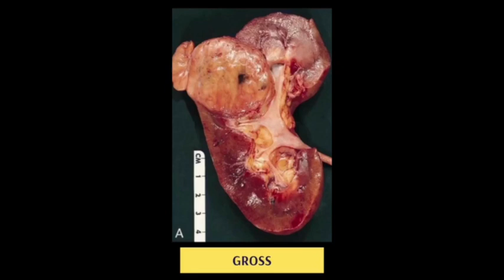Clinical Case Discussion on RCC | MBBS 2nd Year, NEET PG, INI-CET, NEXT by Dr. Vandana Puri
Presenting Patho Pacer series by Dr. Vandana Puri, revise crisp concepts in a minute and remember High yield previous year asked question in a fun way.